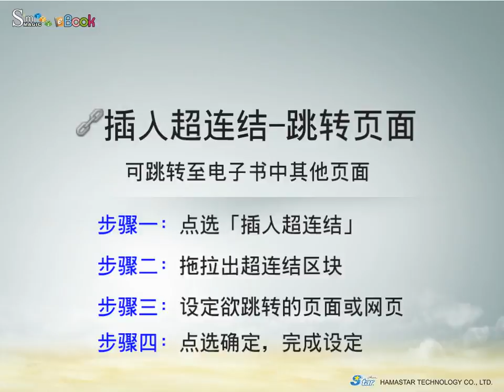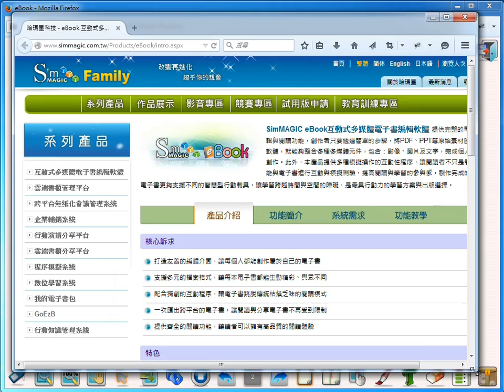SimMAGICeBook互动式多媒体电子书编辑软体-插入超连结跳转页面 简体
SimMAGIC eBook是一款互动式多媒体电子书编辑软体，可轻松制作一本风格独具的电子书，电子书不再只是静态阅读，更可以动态互动。丰富你的阅读体验，超越你对电子书的想像，让阅读动起来！

插入超连结:
提供超连结功能设定，可设计出一个范围并设定为可跳至不同的页面或网页等等，可以让教材内容拥有更多外部资料的连结性，丰富电子书的内容。例如自订跳转页面、开启线上的网页连结作为课程的补充教学。

高雄总公司: 80661 高雄市前镇区民权二路8号18楼
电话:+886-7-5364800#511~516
台北办事处: 10041 台北市中正区北平西路3号3004室
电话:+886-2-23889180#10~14